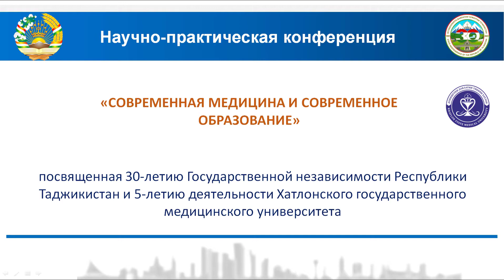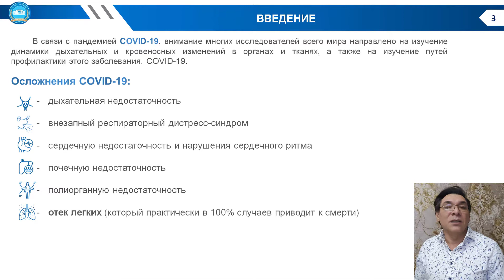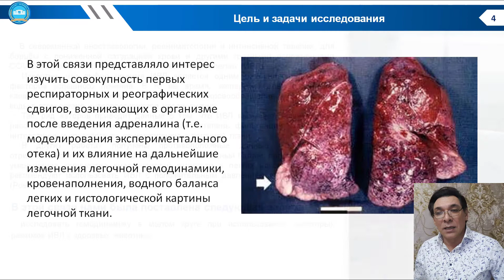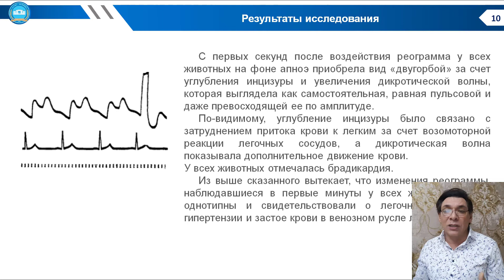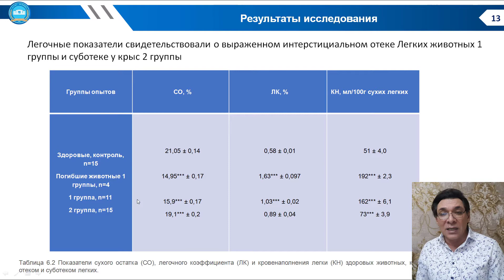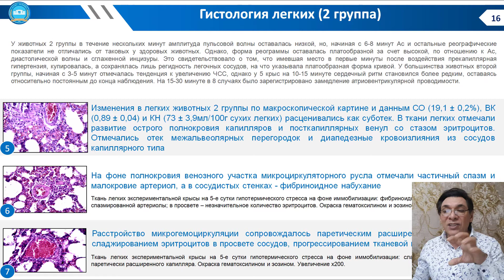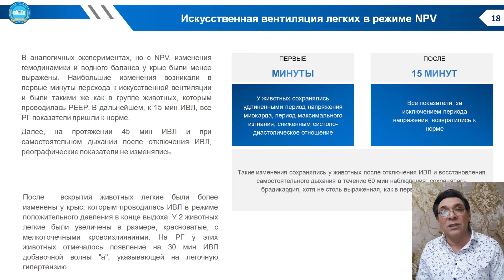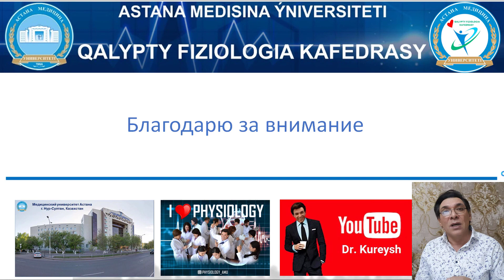Искусственная вентиляция лёгких при COVID 19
Республиканская научно-практическая конференция ГОУ ХГМУ (II-ая годичная) на тему: «СОВРЕМЕННАЯ МЕДИЦИНА И СОВРЕМЕННОЕ ОБРАЗОВАНИЕ», посвященная 30-летию Государственной независимости Республики Таджикистан и 5-летию деятельности Хатлонского государственного медицинского университета.